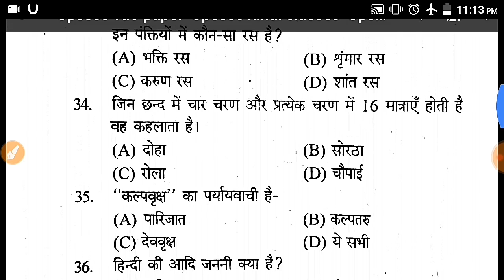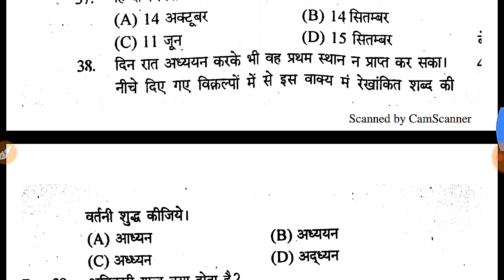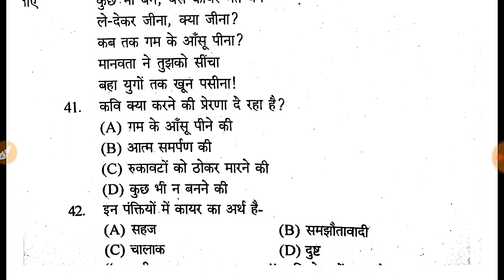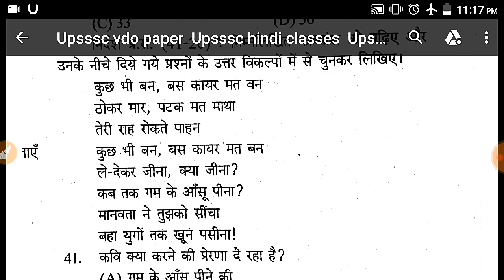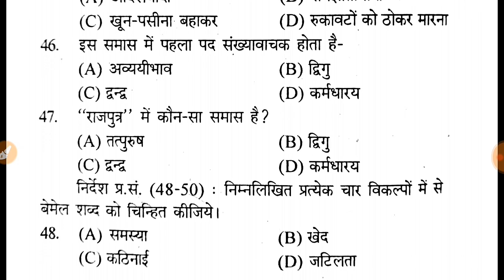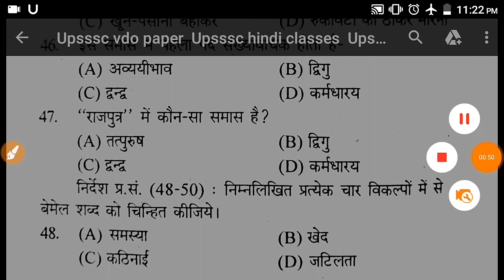Upsssc vdo paper | Upsssc hindi classes | Upsssc vdo previous paper | upssss vdo practice set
Upsssc vdo paper

Upsssc vdo previous paper

upssss vdo practice set

LIVECLASSES | UPSSSC PREVIOUS YEAR
UPSSSC SSC VDO UPPCL LEKHPAL AGRICULTURE TECHNICAL ASSISTANT UPTET

हिंदी के महत्त्वपूर्ण प्रश्न जो कि उपयोगी है विभिन्न प्रतियोगी परीक्षाओं के लिए (जैसे= UPSSSC/SSC/VDO AGRICULTURE TECHNICAL ASSISTANT AND ALL COMPETITIVE EXAMS)